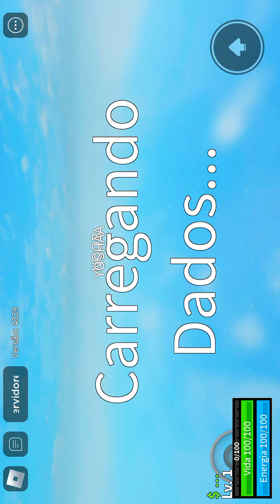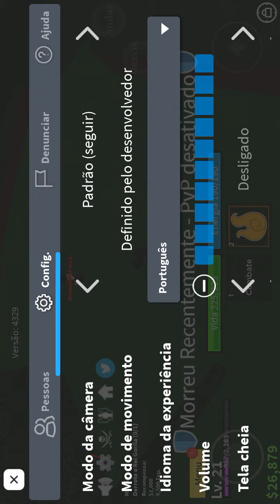Blox Fruit parte 3